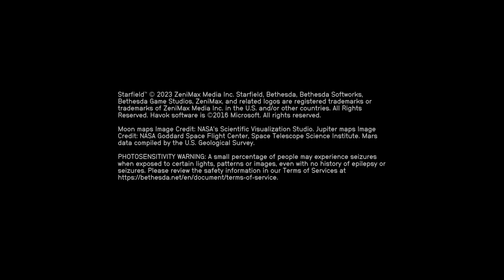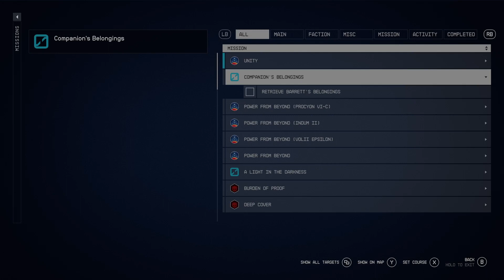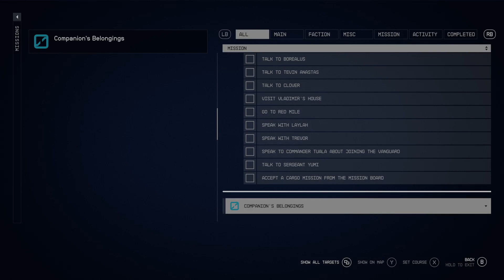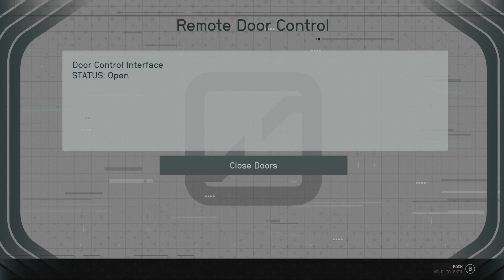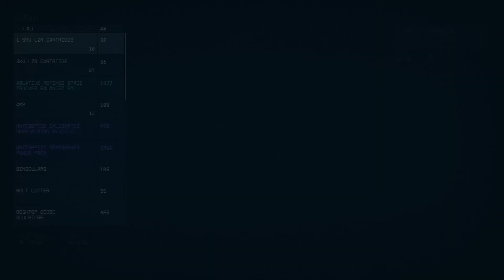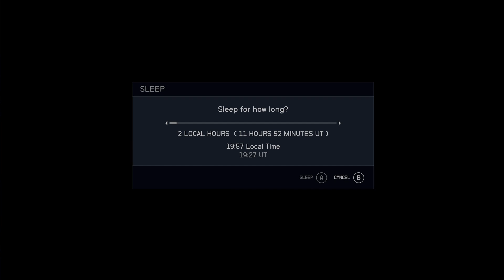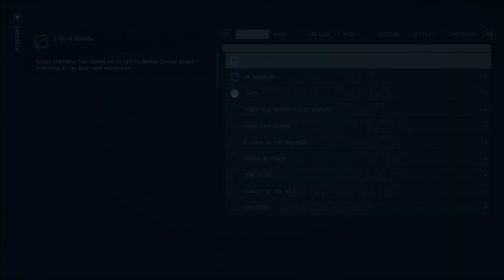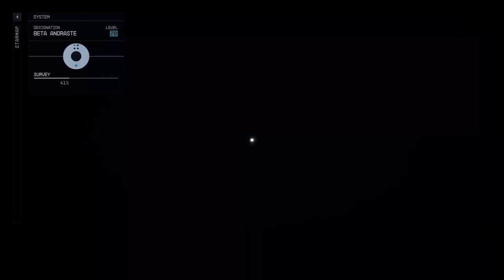STARFIELD Part 13.